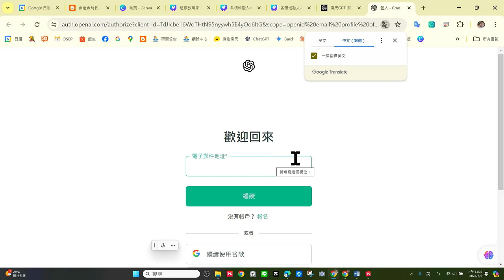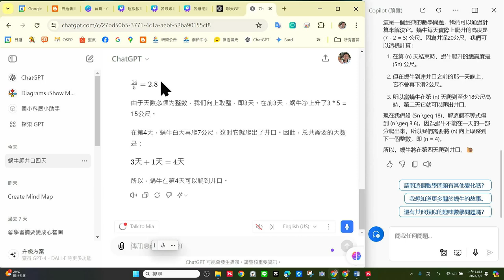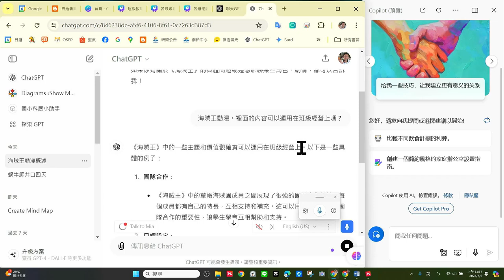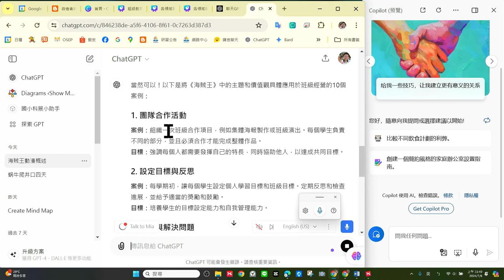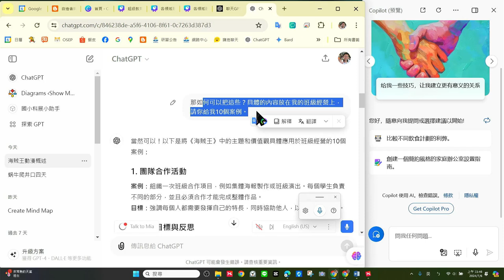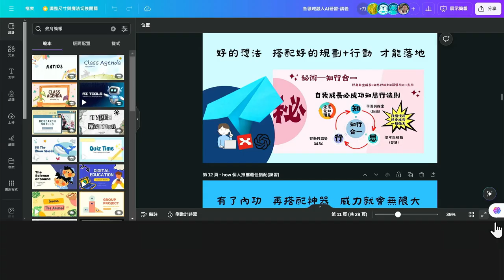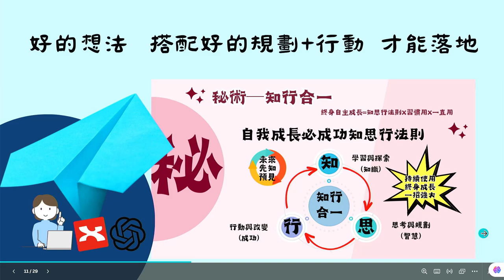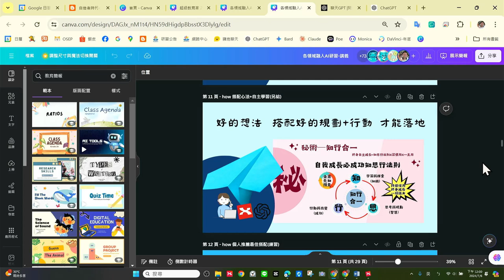0706-學生自我成長AI05-用ChatGPT的上位思考-自我成長知思行思考法